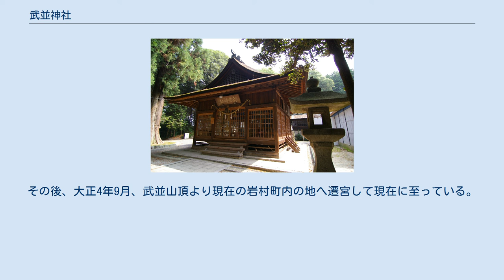武並神社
武並神社（たけなみじんじゃ）は、岐阜県恵那市と中津川市に合計12社がある。
ここでは恵那市大井町の武並神社を主に記述する。
 鎌倉時代初期から戦国時代末期まで恵那郡を領地とした遠山氏は武並神社を氏神としたため恵那郡内に計12社がある。
 恵那市内には他にも岩村町、武並町竹折、武並町藤、長島町久須見、三郷町野井、三郷町佐々良木に武並神社があり武並七社と称する。
また大井町の武並神社の支社として東野、長島町正家、長島町中野、長島町永田、中津川市茄子川の武並神社も加え、武並十二社とも称する。
 岩村町の武並神社は大己貴神を始め諸神を祭神とし遠山氏初代の遠山景朝を配神として祀っている。
建立は岩村藩神社調べに延久元年（1069年）鎮座と書かれているが、父の加藤景廉を祀る岩村城内の八幡神社建立の少し後、鎌倉時代末期、或いは室町時代初期の建立と考えられている。
元は岩村町の武並山の山頂に鎮座し、町の西方から町を見守る氏神として町民の信仰を集め、八幡神社は武士の神、武並神社は町民の神とされていた。
寛永8年（1631年）岩村藩主松平乗寿が壮大な社殿に改築し、景朝が神輿に乗って父の景廉に会いに行く、それに大勢の町民が供奉するという岩村町秋祭行事を創思した。
この行事は、岐阜県無形文化財に指定されている。
その後、大正4年9月、武並山頂より現在の岩村町内の地へ遷宮して現在に至っている。